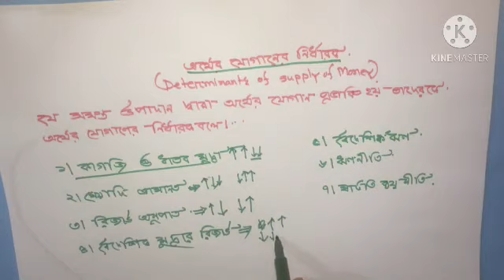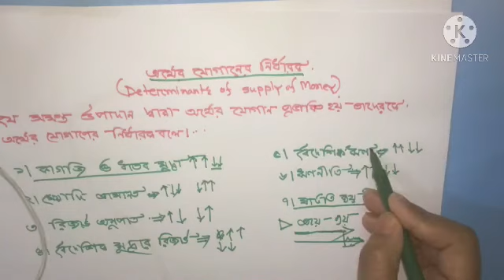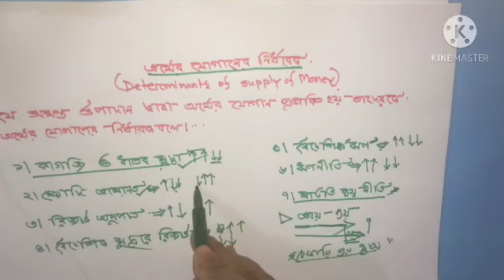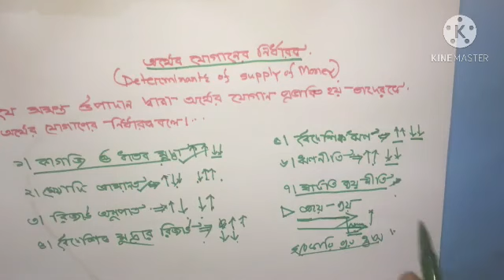অর্থনীতি ১ম পত্র দশম অধ্যায় - মুদ্রা ও ব্যাংক ব্যবস্থা । পার্ট -৬,অর্থের যোগানের নির্ধারকসমূহ ।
অর্থের চাহিদা
অর্থের চাহিদার নির্ধারক সমূহ
Demand of money
অর্থের যোগানের নির্ধারক সমূহ
মুদ্রা ।। মুদ্রার সংজ্ঞা ।। মুদ্রার কার্যাবলী ।। মুদ্রা কাকে বলে ।। অর্থনীতি।। অর্থনীতি ১ম পত্র ।। অর্থনীতি ১ম পত্র একাদশ ও দ্বাদশ শ্রেণি ।।অর্থনীতি ১ম পত্র দশম অধ্যায় ।। মুদ্রা ও ব্যাংক ব্যবস্থা ।।
একাদশ শ্রেণির অর্থনীতি ১ম পত্র ।।
HSC Economics first paper , chapter -10 ,পার্ট -৪
একাদশ শ্রেণির অর্থনীতি প্রথম পত্র  দশম অধ্যায় এর প্রথম ক্লাস । আজকের পাঠের শিরোনাম , মুদ্রা কাকে বলে ? মুদ্রার কার্যাবলী ।
অর্থনীতি সহ একাদশ ওদ্বাদশ শ্রেণির বাংলা , পৌরনীতি , তথ্য ও যোগাযোগ প্রযুক্তি এব মানবিক বিভাগের অন্যান্য বিষয়েরও ক্লাস আপলোড করা হচ্ছে আমার এই চ্যানেলে । এখন ধারাবাহিক ভাবে অর্র্থনীতিরশক্লাস দিচ্ছি । ইচ্ছে আছে অর্থনীতি প্রথম পত্র আগামী দুই মাসের মধ্যে শেষ হলেই ২য় পত্র ধরব । এর পরে আই সিটি এবং অন্যান্য সাবজেক্টের ক্লাস পর্যায়ক্রমে আপলোড করব । যারা আমার ক্লাস গুলো দেখছ তোমাদের যদি অনয কোন টপিক্স এর ওপর ক্লাস এর প্রয়োজন হয় কমেন্টবক্সে জানাবে ।
# Economics first paper chapter ten